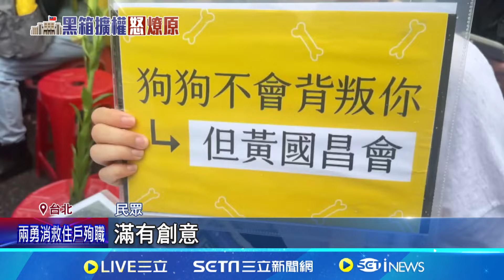"蔥師表"嘲諷破表 黃國昌稱尊重 柯建銘酸偉大史歌 網友瘋二創"蔥師表" 佛經.聲樂.重金屬曲風都有│記者 侯彩紅 鄭凱中 李維庭 江文賢│【台灣要聞】20240527│三立iNEWS